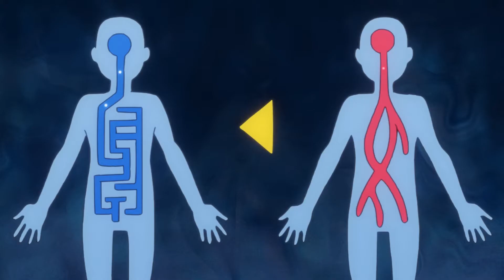Eden's Zero - Ether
C'est de la magiiiiiiiie *.*

Eden's Zero 03 - Les Aventuriers

Peace